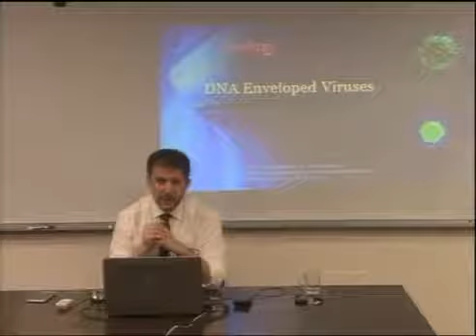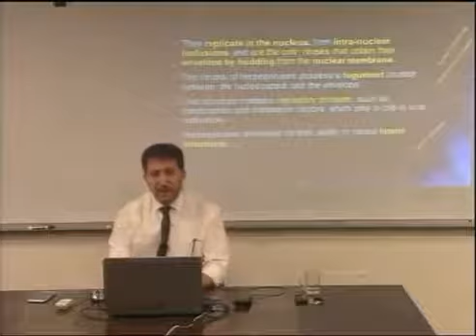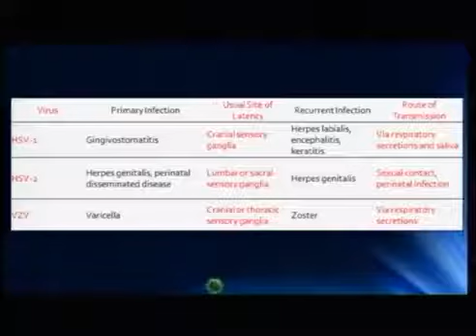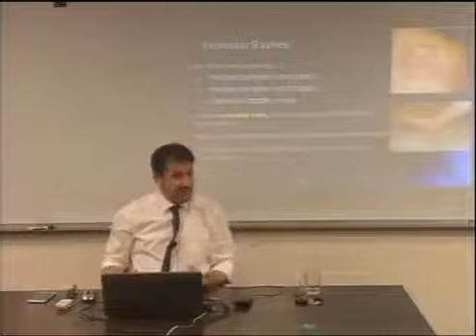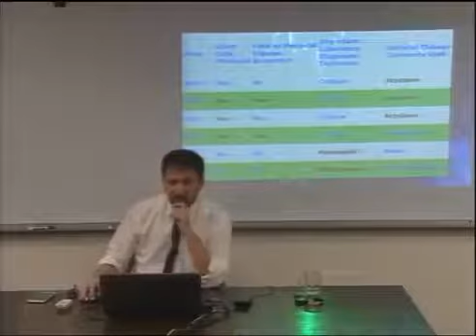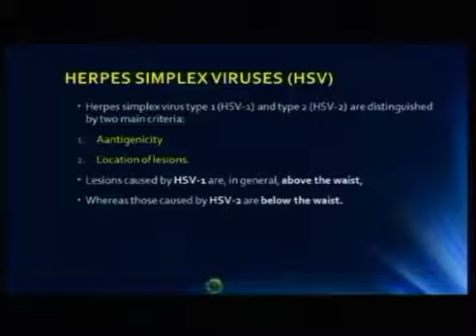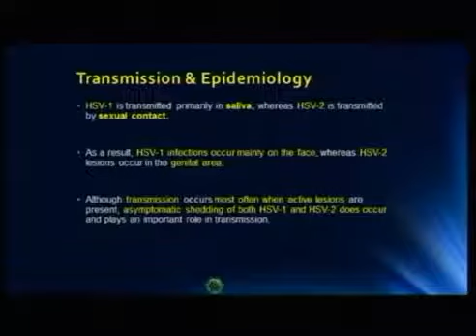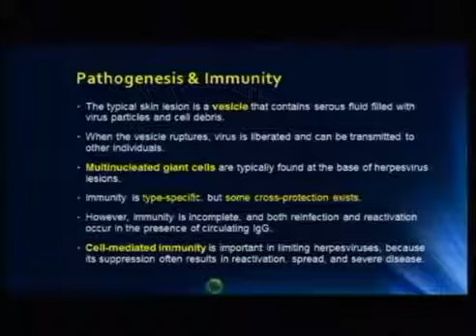14 Lecture 14 DNA Enveloped Viruses 1